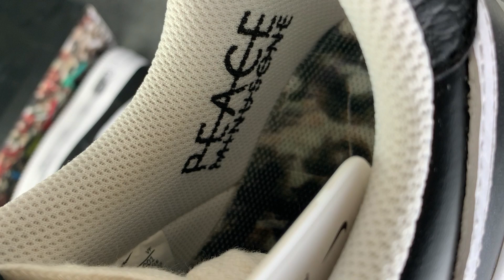NIKE AIR FORCE 1 LOW G DRAGON PEACEMINUSONE PARA NOISE AQ3692 001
- Colorway:BLACK/WHITE

- Product Description
This AF-1 features a black upper treated with a special lacquer coating that will rub off over time, revealing G-Dragon’s hidden artwork. The PEACEMINUSONE Daisy motif is embroidered on the tongue and is accompanied by applied black paint streaks on the sides, back, and bottom of the white sole. White overlays, detailing, and laces complete the design. These sneakers released in November of 2019 and retailed for $200.